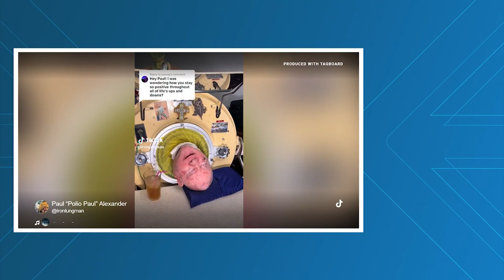Dallas man who lived in an iron lung for 70-plus years has died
Paul Alexander, who was 78, died Monday, according to his obituary with the Grove Hill Funeral Home and Memorial Park.